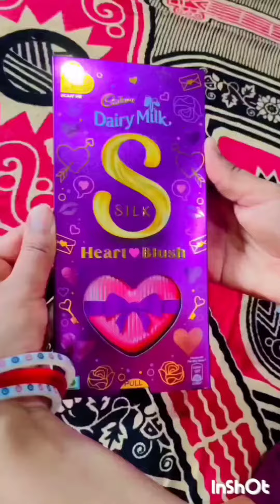Dairy milk🍫🍫Silk Heart💖 Blush chocolate🍫🍫 opening video😋😋😋 video#youtubetrending